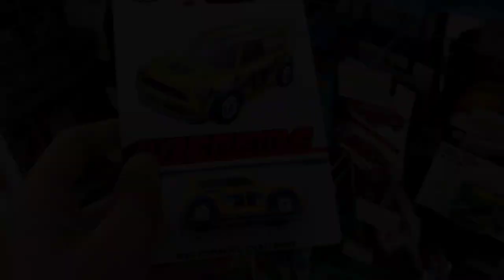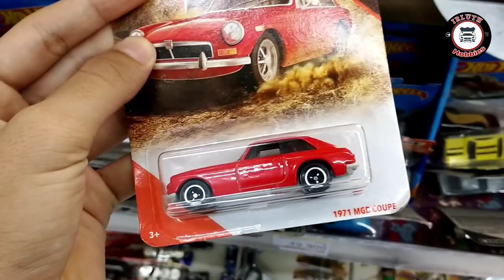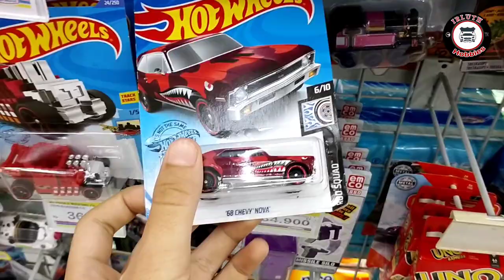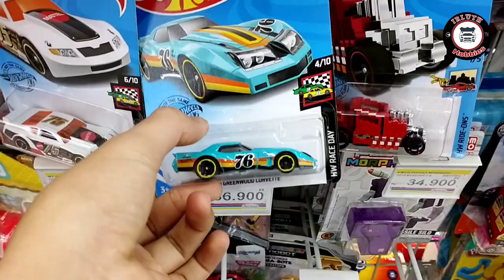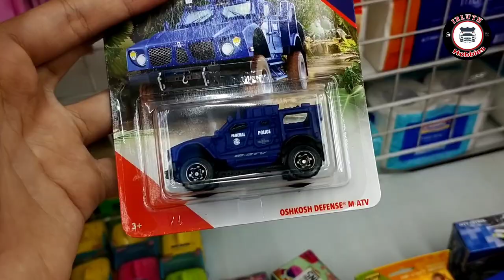Hunting Matchbox Panen Hot item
Halo semuanya selamat datang di channel irluth hobbies ,apa kabar kalian semuanya bagaimana kabar kalian semuanya semoga sehat selalu ya .

Nah di video kali ini kita hunting ya teman teman mantepp yaw😎.
Nah hunting kali ini kita Hunting Indomaret dan Alfamart pekanbaru..

Dan di hunting kali ini kita mendapatkan item item yang irluth incar incar di gantungan hehe👌
Soo ikutin terus keseruan video ini,terus support channel ini dengan di subsrek ya,

tonton video ini sampai habis jangan di skip karena setiap indomaret dan alfamart ada ilmunya✌️:v